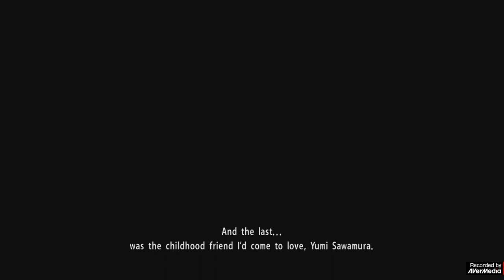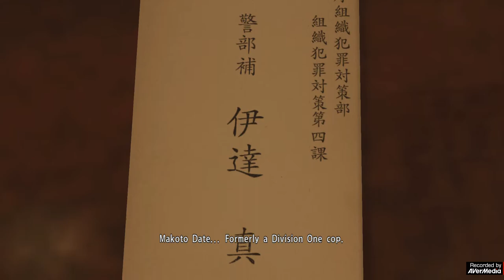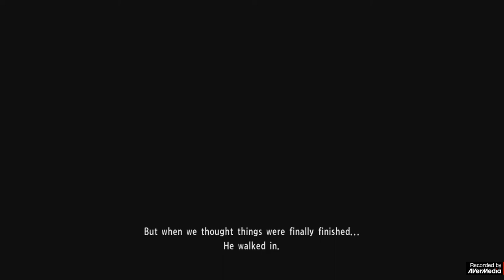YAKUZA Kiwami 2: Act 1 - Full Gameplay │ Xbox One X │Xbox Game Pass│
The final promised Yakuza game has come to Xbox Game Pass as YAKUZA Kiwami 2 entered the subscription today and oh boy does it look amazing on the Xbox One X. As a fan who discovered the series on PS4, seeing Xbox friends and just a whole new Xbox audience discover this incredible series via the Xbox Game Pass has been amazing and I hope the rest of the series comes to it or just to Xbox soon.

Yakuza Kiwami 2 is an action-adventure video game developed and published by Sega. It is a remake of the 2006 video game Yakuza 2, and is the series' second remake title following 2016's Yakuza Kiwami. It was developed using the Dragon game engine from Yakuza 6

Gameplay recorded using AverMedia Game Capture 2